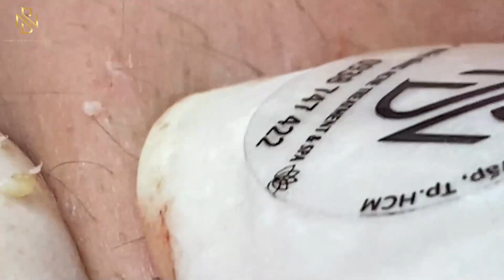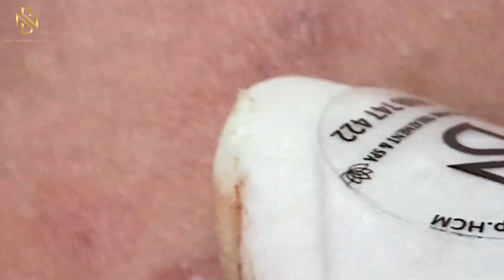ʏᴏᴜ ᴡɪʟʟ ꜱᴜᴄᴄᴇᴇᴅ ᴡʜᴇɴ ʏᴏᴜ ᴅᴏ ꜱᴏᴍᴇᴛʜɪɴɢ ᴡᴇʟʟ 1418